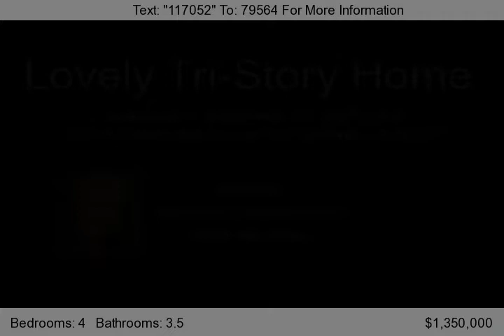150 W. Avenida San Antonio, San Clemente, CA 92672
Stunning home with partial ocean views. Walk to downtown San Clemente. Great property situated on large canyon. Back deck overlooks canyon and little ocean view. Nice large yard features patios, grass and wonderful vegetable and fruit garden. Top level is master suite, entry level is living area and lower level is 3 bedrooms, 2 baths and laundry. A Must See home.